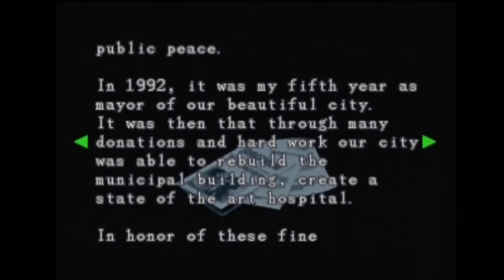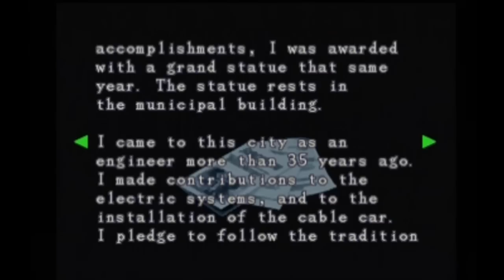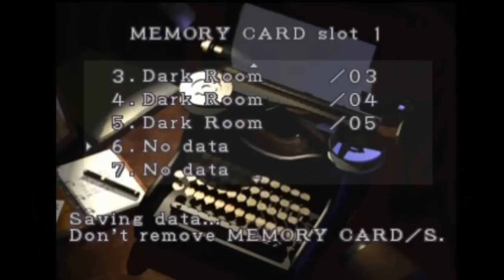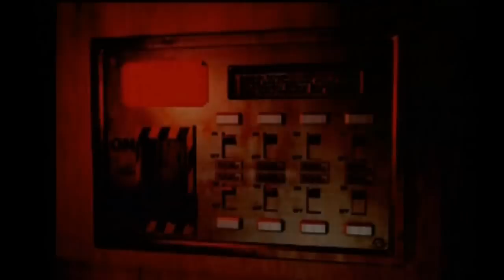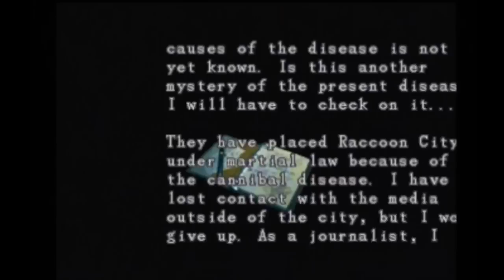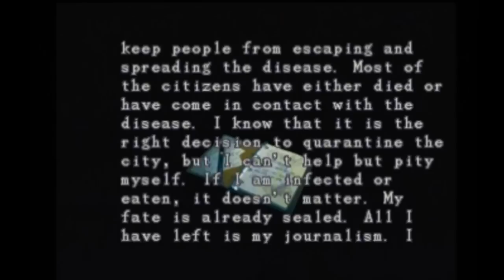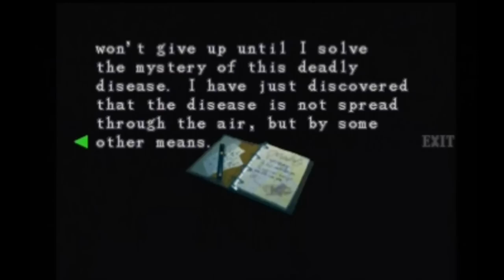Resident Evil 3: Nemesis (With Commentary) ~ Part 6 ~ The Mercenary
Jill visits the Newspaper Office, where she meets Carlos, a mercenary for Umbrella's Biohazard Countermeasure Service, who tells her that his mission was to rescue the civilians. Nemesis catches up her again but thanks to some quick decision making, she manages to escape..